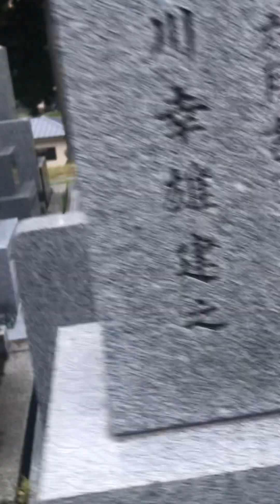Gaano kalinis ang sementeryo ng Japan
Part by part @SimplingBuhayVlogs